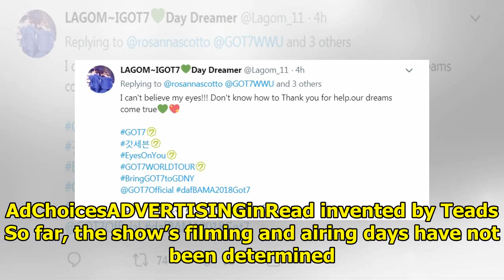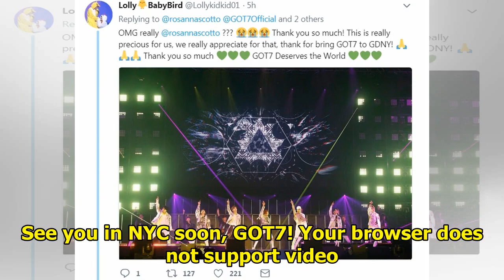GOT7 Confirmed To Guest On “Good Day New York”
It’s official, iGOT7s; GOT7 will be making a guest appearance on Good Day New York! Your browser doe...